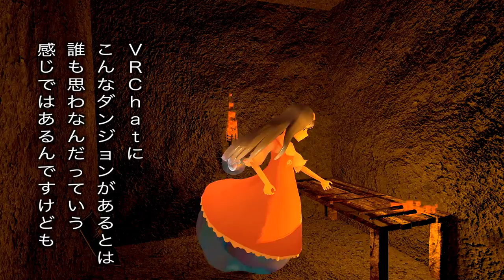VR空間上に出現したダンジョンに潜ってみる【VT_012】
( ﾟдﾟ)まさにダクソ級。

　Breakthrough_ace.輝鳴
●キャラクターデザイン・キービジュアル：
　そらのん
●ルミ・ミレーニア オリジナルキャラクターデザイン：
　なか